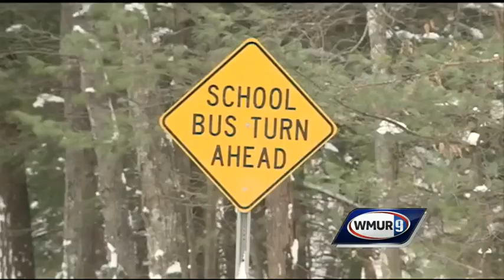Investigation continues into Nottingham bus crash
A bus driver behind the wheel when a school bus crashed into a tree in Nottingham on Tuesday was involved in a similar crash nearly a year ago.